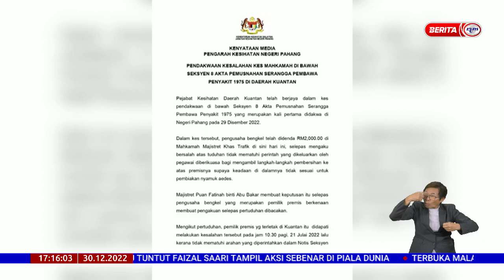30 DIS 2022 - BERITA WILAYAH - SRI PAHANG BERKUAT BENTENG UMUM DUA PEMAIN BAHARU BERPENGALAMAN